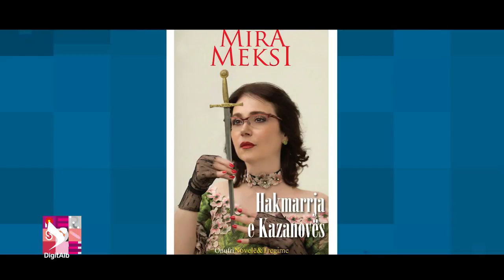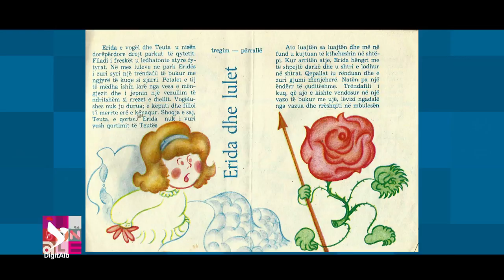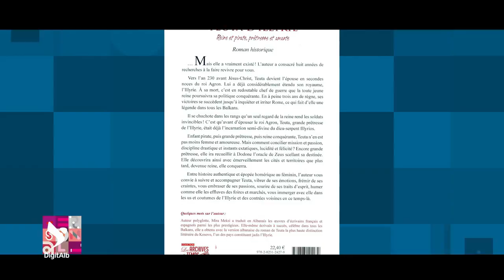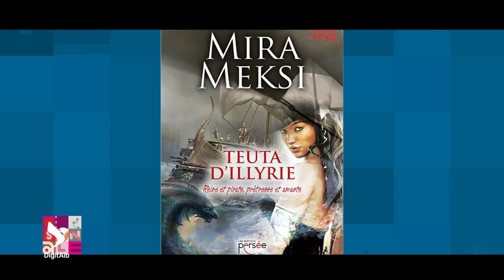Personale - Sezoni 1 | Episodi 8 - Mira Meksi